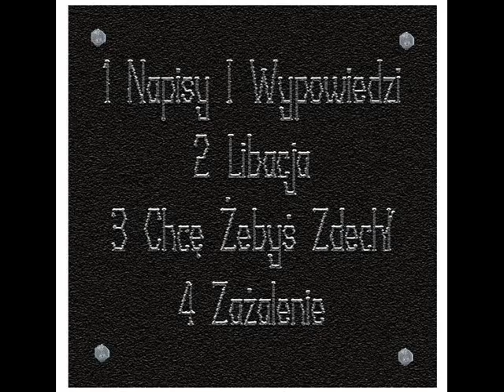Habemus Arbuza - Zażalenie - Fluwiogeniczne Mokradła Rozgniewanego Truchła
Habemus Arbuza Zażalenie Fluwiogeniczne Mokradła Rozgniewanego Truchła PRL państwowa inspekcja handlowa 苦情 complaint Beschwerde